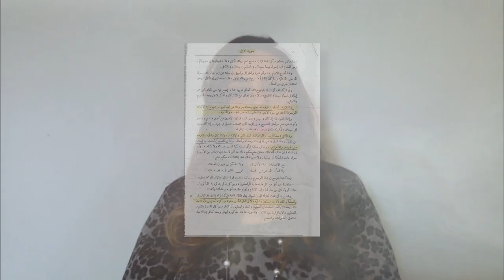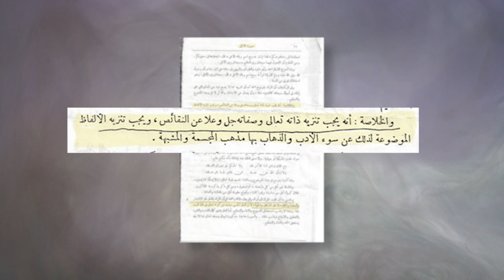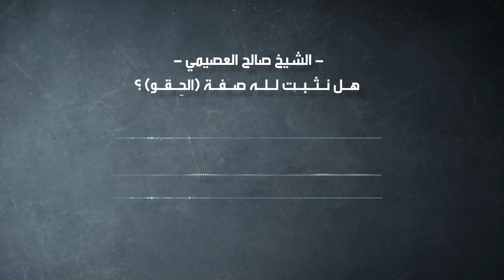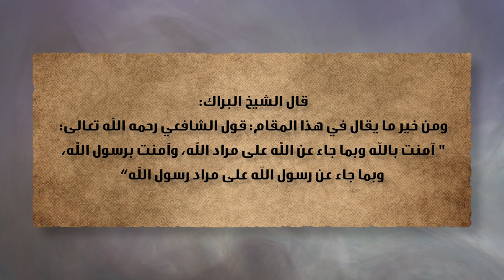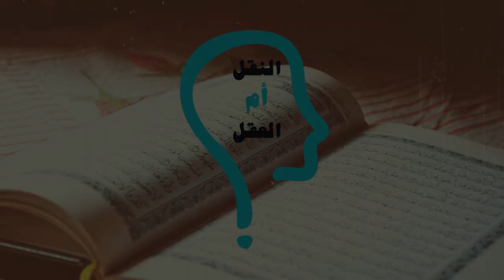النقل أم العقل - الحلقة 216 - الحويني يرد على تفويض الوهابية